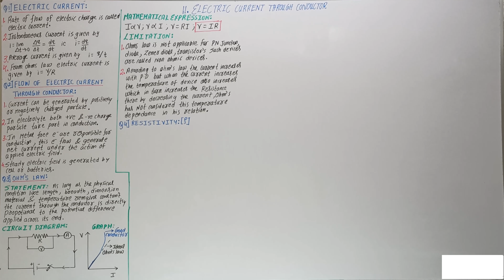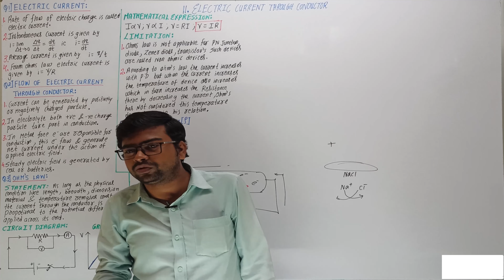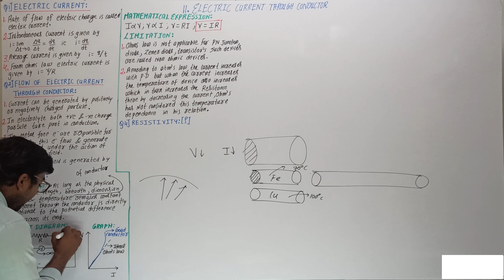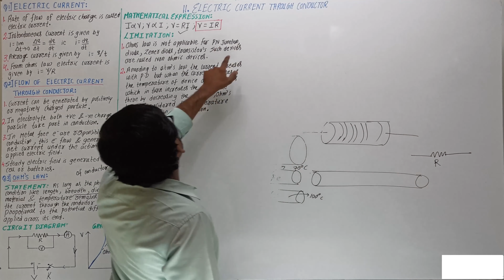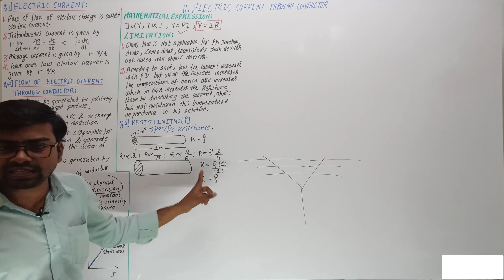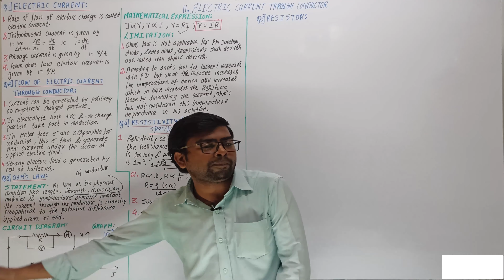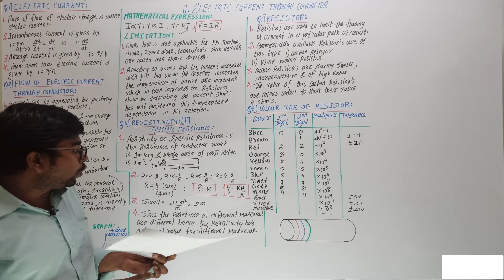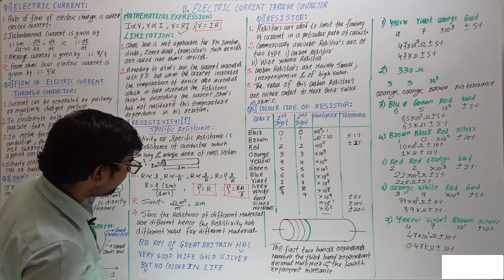Electric current through conductor Lec 1